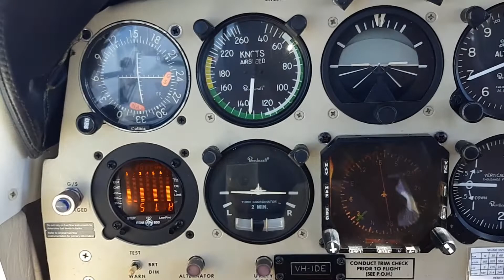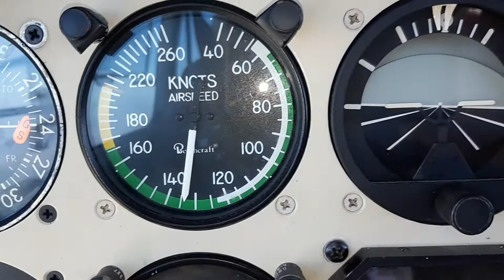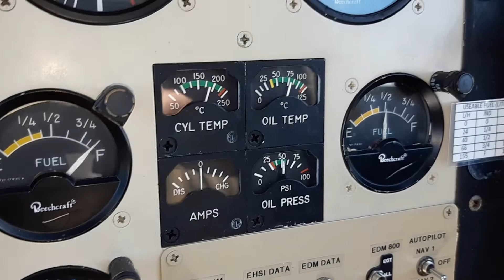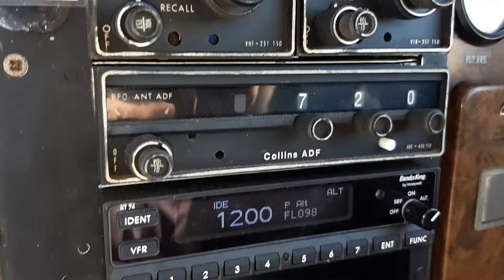9500 Feet in the Bonanza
Cruising along in beautiful smooth air above the wind returning home from a family visit.